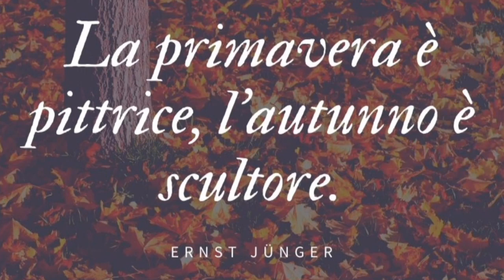"Le foglie morte" -Fausto Papetti-video per immagini